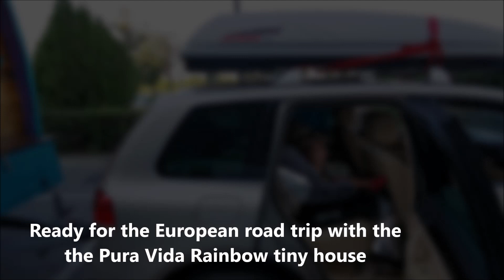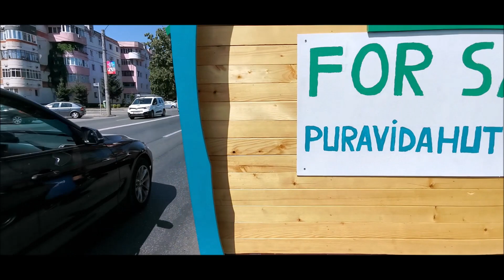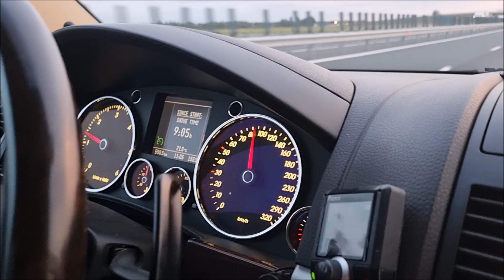Episodul 1 călătorie cu Tiny House în Europa, tractată de un Volskwagen Touareg de 5 litri